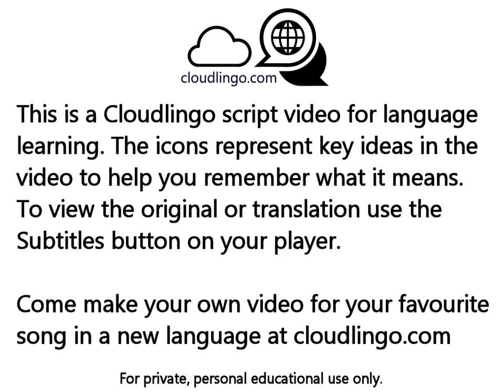Pepas Farruko - translation & language learning Icon video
To view the Original or Translation lyrics hit the Captions/Subtitles button in the player.